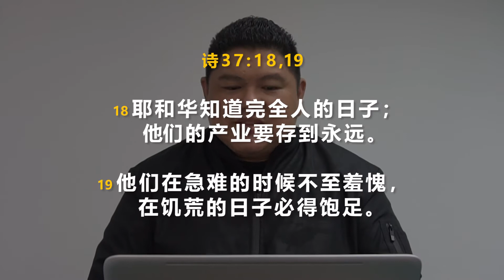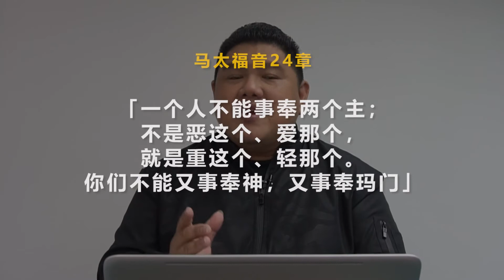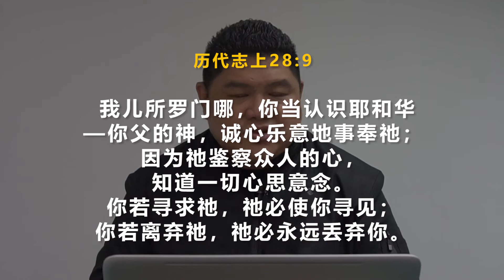认识祢的话语 | 诗篇119看事态 "敬畏神爱慕祂的话语" | 官文豪牧师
人对神话语正确的态度，是既爱慕又敬畏。
爱慕、敬畏神话语带来什么好处？
1. 真正的生命——与神同在
2. 爱有根有基
3. 补满信心的不足